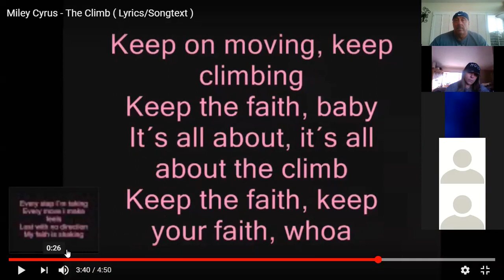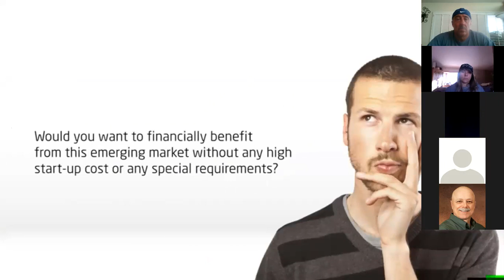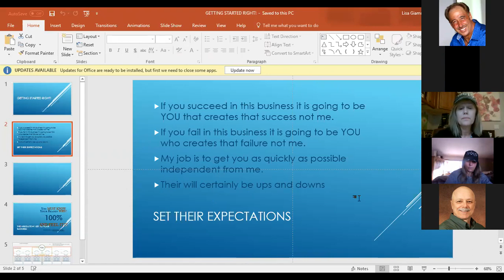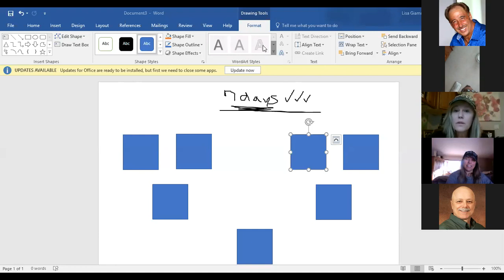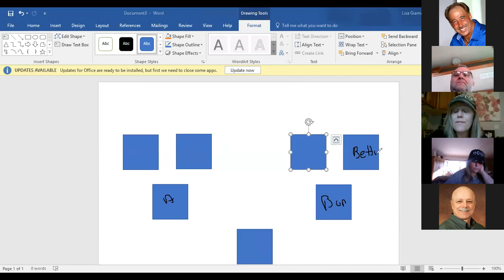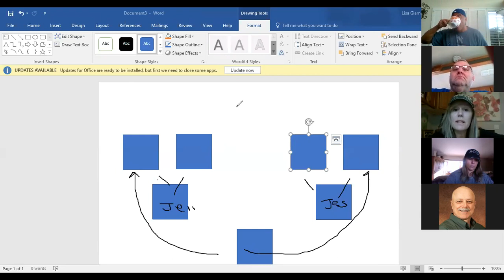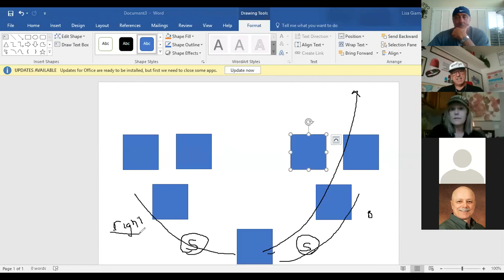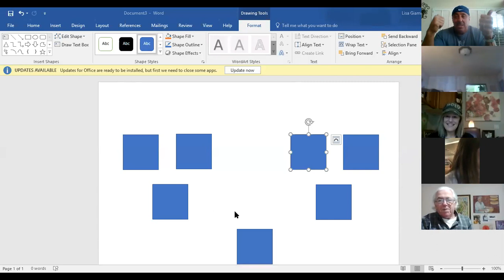DIAMOND ZONE 2/16....." Structure TRAINING"